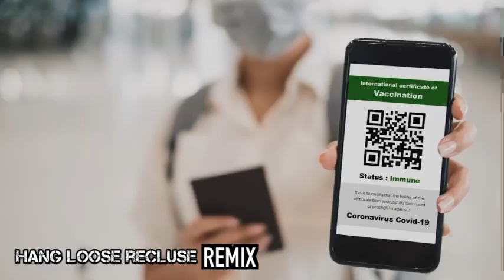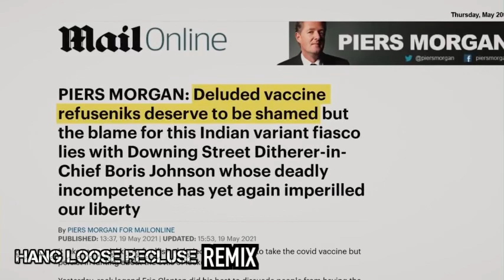Humour isn’t funny anymore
Yeh yeh whatever,